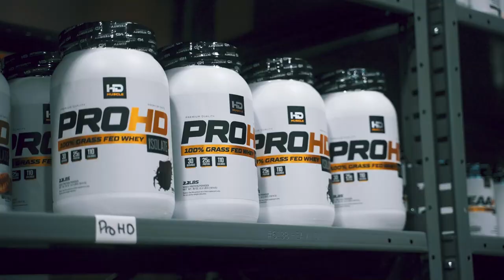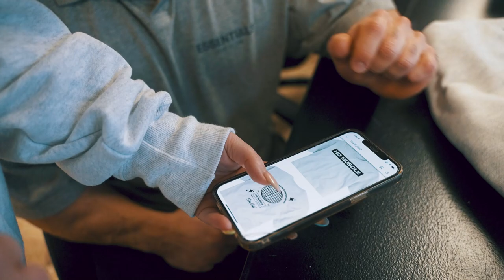DAY IN THE LIFE AT HD MUSCLE & PURE MUSCLE AND FITNESS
TO SHOP ALL SUPPLEMENTS AND APPAREL CHECK OUT

PURE MUSCLE AND FITNESS
DROP INS OR MEMBERSHIP INQUIRES